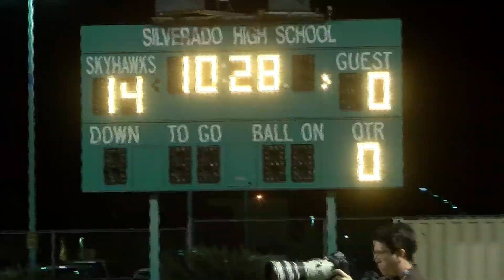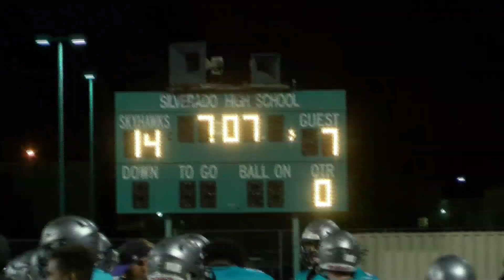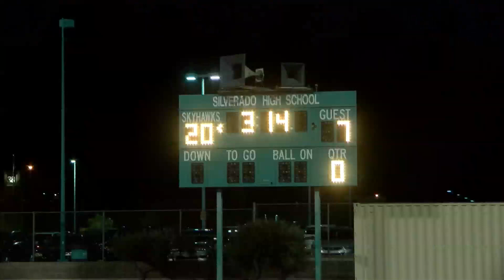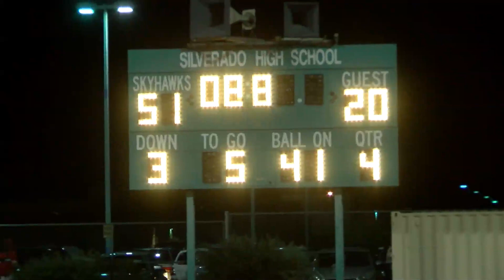CLARK CHARGERS VS SILVERADO SKYHAWKS 2019 FOOTBALL